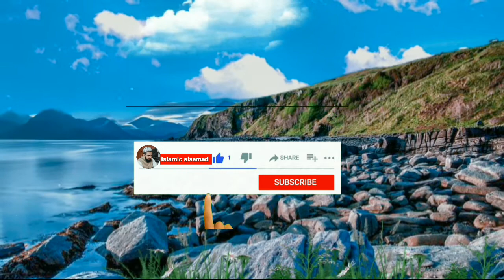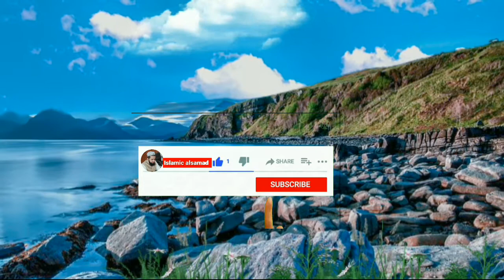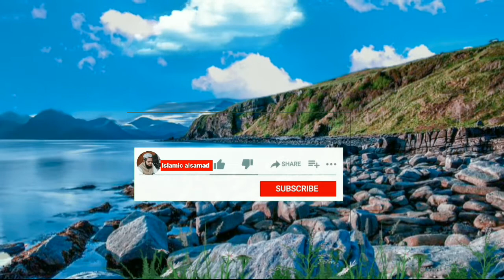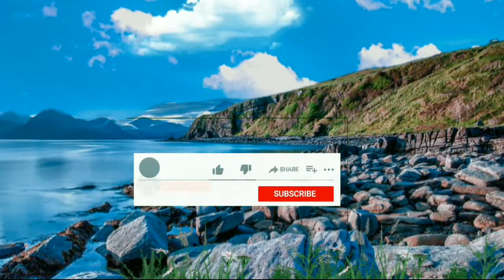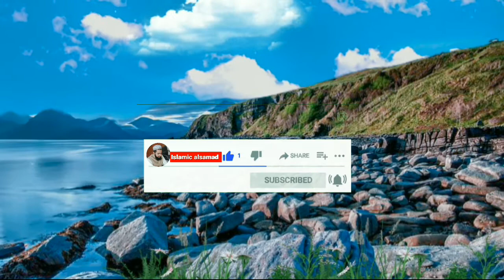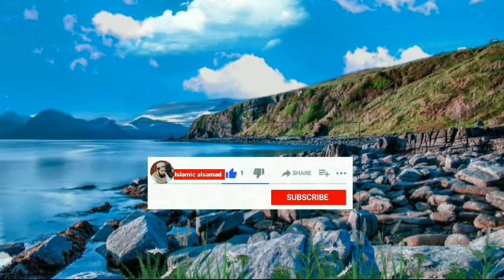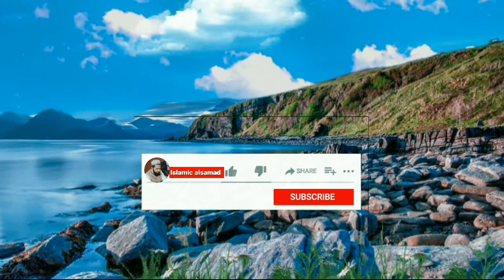Tilawat e Quran e pak in beautiful voice|Heart Melting Quran tilawat |Islamic alsamad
Tilawat e Quran e pak in beautiful voice|Heart melting Quran Tilawat |Quran tilawat tilawat e Quran Beautiful Quran recitation best tilawat Quran Quran tilawat Quran ki tilawat

tilawat e Quran e pak in beautiful voice
Quran tilawat
tilawat Quran
Quran recitation
Islamic alsamad
alsamad Islamic
اسلامک الصمد

Tilawat Quran best voice Tilawat e Quran, Quran recitation world best Tilawat Quran recitation really beautiful Quran pak Tilawat best Quran tilawat best Tilawat Quran best Tilawat Quran pak forever Islamic alsamad alsamad Islamic الصمد اسلامک تلاوت قرآن سورہ ملک قرآن تلاوت tilawat Quran pak sorah rahman sorah yaseen with urdo translation full سورہ رحمان سورة رحمن
best Tilawat Quran in the world 2022
beautiful Tilawat Quran in the world 2022 beautiful Quran Recitation most beautiful Quran Recitation most